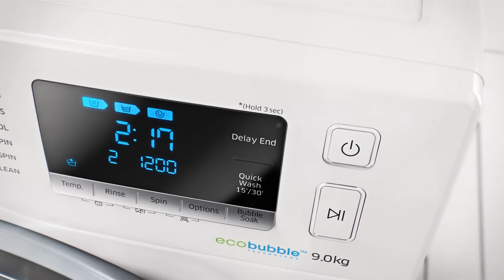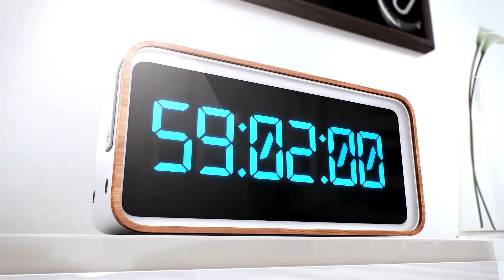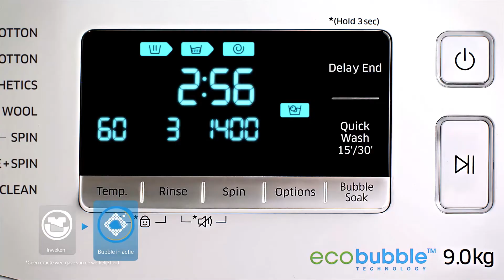Media Markt - Samsung WW6000 - Product video